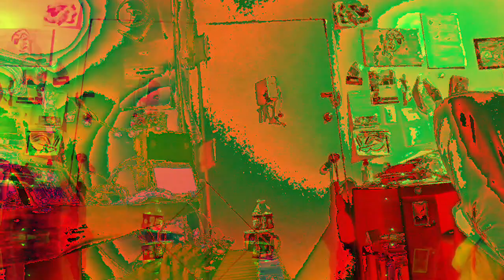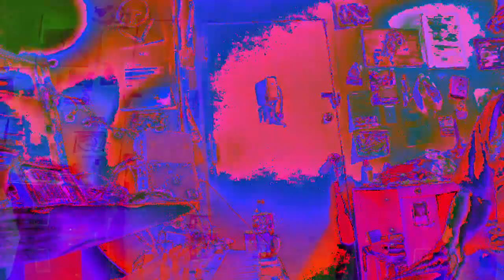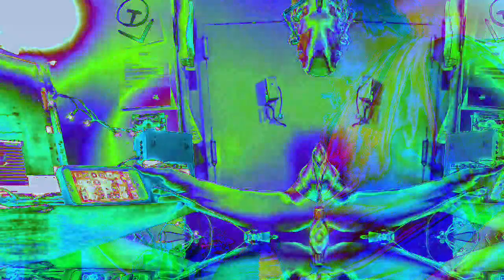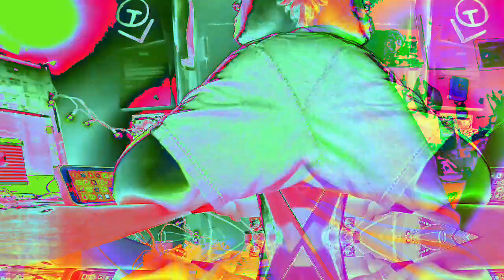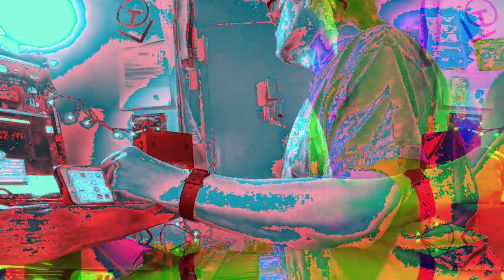Movie 22 12 06 00h19m36s performance on supernova II the ten minute videos made and uploaded.